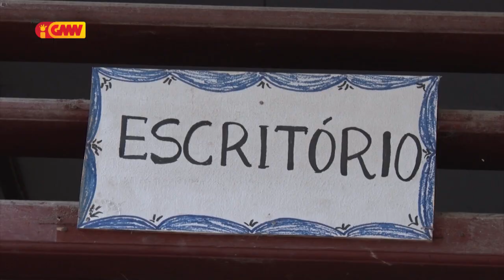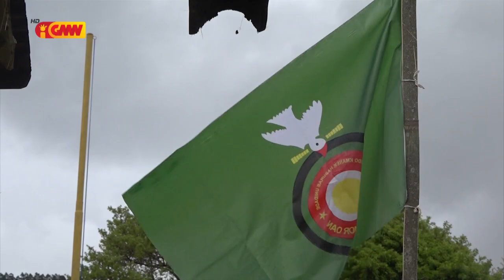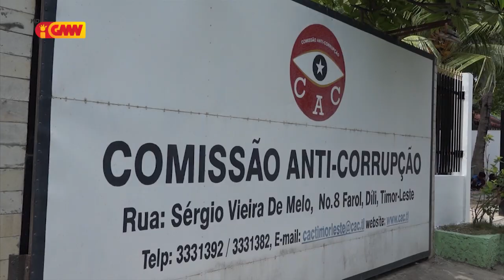JORNAL SEMANARIO 25 de Fevereiru 2023